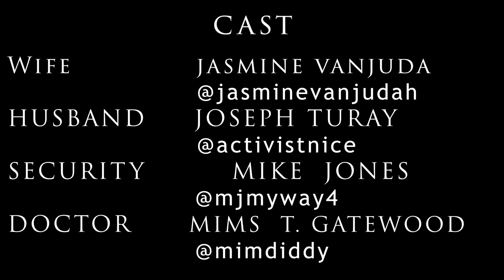MATTERS OF THE HEART SEASON 1 EPISODE 6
Matters of the heart is a very educative inspirational and motivational mini-series about love, relationship, and marriage.